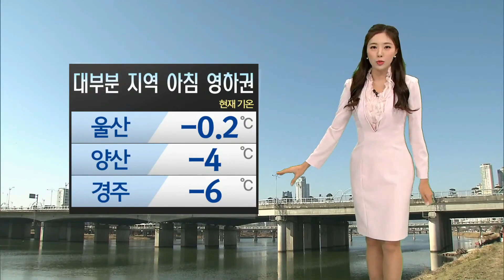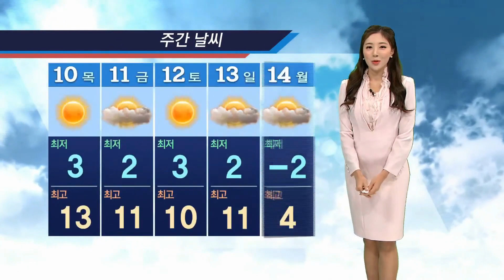기상캐스터 윤수미의 12월 9일 날씨정보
오늘 아침 대부분 지역에서 영하권 추위가 이어지고 있습니다.
현재기온 울산은 -0.2도, 양산 -4도, 경주는 -6도로
어제보다 기온이 더 내려가 더욱더 추운 날씨를 보이고 있는데요.
찬 바람이 불어 현재 울산의 체감온도는 -4도를 나타내고 있습니다.